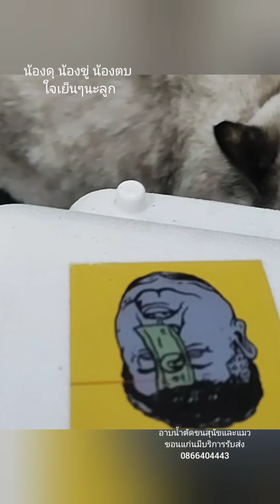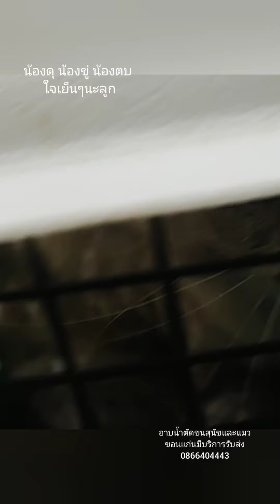น้องแมวดุ ตัดขนด้วยกรรไกรทั้งตัว อาบน้ำตัดขนน้องแมวขอนแก่นมีบริการรับส่ง 0866404443